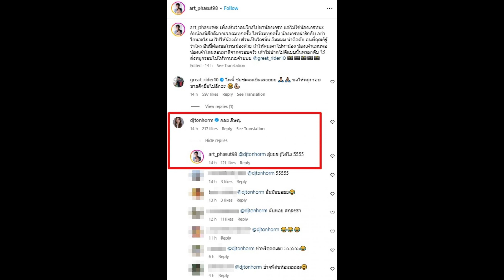ดีเจต้นหอม โผล่คอมเมนต์ชื่อพระเอก ก. ทำอาร์ต พศุตม์ ลั่นรู้ได้ไง!!